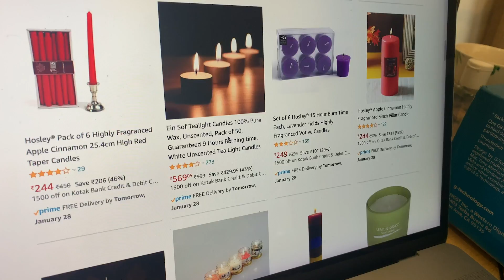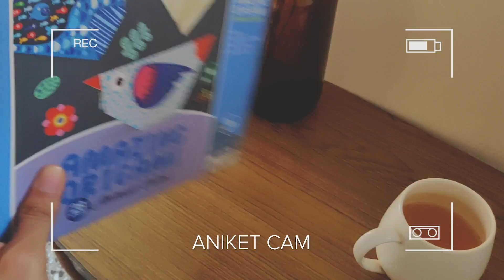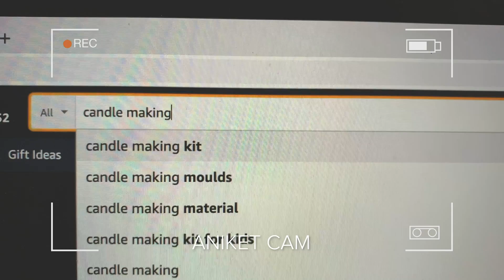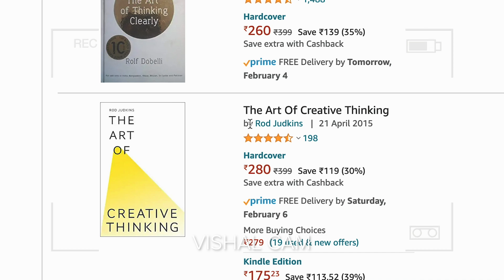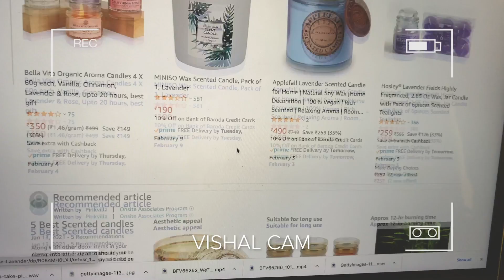We Had A Valentine's Day Gift Exchange! | BuzzFeed India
Shreya, Vishal and Aniket: Nobody loves me.
Also them to each other: HOW DARE YOU!?!
This Valentine's Day we're celebrating friendships because platonic love is still love ❤️